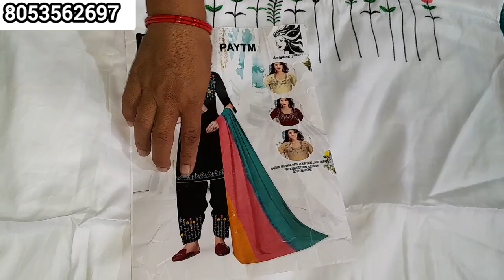Fancy beautifull fancy suit collection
Fancy beautifull suit collection

Instagram new fancy suits 🌹🌹instagramsuit suit Instagram fancy colorfull collection 🤩

🌳18 lakh suit 😍 beautiful 🌳Tree suit

Punjabi suit new design😍

Punjabi new 🤩 suit

Punjabi beautiful 🥰🥰 suit ☺️

lapete Nagin choti Ke🔥🔥 trending shorts  youtubeshorts viral

Your quires 👇🏻👇🏻
beautiful suit collection
punjabi suit
beautiful punjabi salwar suit
beautiful punjabi salwar suit design
be beautiful be stylish
beautiful punjabi suit designs
punjabi suit design
nimrat khaira beautiful suit design💕
punjabi suit designs
punjabi suits
123 go! kevin
123go, 123 go
suit design
beautiful
cutwork wale suit
plain suit
salwar suit
cutwork on plain suit
cutwork design on plain suit
salwar suit design
punjabi salwar suit
latest punjabi suit
new plan suit designs

ladies fancy suit
fancy
fancy suit
fancy suits
lawn fancy suit
fancy suit market
cotton fancy suit
fancy suit designs
velvet fancy suits
fancy ladies suit
fancy suit design 2021
garmi k liye fancy suit
baby and baba fancy suit
fancy suit in just 1000rs
ladies fancy dress
embroidered fancy suits
lawn cotton organza fancy suit
ladies fancy party wear suit
suits
velvet embroidered fancy suits
fancy dresses
fancy suit winter collection new design

today todayshorts short shrishyamclothhousejulana

youtube shorts
shorts viral
viral shorts
Shorts
suits full episodes
suit nimrat khaira
jado suit pake turi tere nal ve
 Suit

Cottudada
fancy Collection
Status
comedy video
daku
daku bass boosted
daku channi nattan bass boosted
daku slowed
daku slowed reverb song
daku song
daku song remix
mr comedian king mm
status chief keef

2022
designer suits
clothes
cinema 4d cloth
Fukra insaan
Triggered insaan
arch digest
architectural digest
architectural digest space savers
fukra insaan live
live insaan
comedy
fun
funny
achi soch status
baby laughing
bhoot ki kahani
blausee design cutting
cycle
golu golu golu
kaccha badam kacha badam
kahi ban kar hawa
kalandar new episode
kalu madari aaya
lana
song
short
achi soch status
anupama dialogue aapko kya
baby laughing
bewafa status
bhoot ki kahani
blausee design cutting
chhota baby
chhote bacchon ki video
chhoti badi chhoti badi
cycle
eating asmr

nepali song
patalu
roast
comedy central
Roast video
Funny shorts
try not to laugh
Reels
instagram reels

bhagyallakshmi full episode today
bhartar song
cgl motivational video

funny shorts
Punjabi suit
Cloth
Partywear suit

abdullah videos
amit
banjara songs dj
battle of jamrud kam lohgarh
bhutni
bts drawing
COW
ghost
gum hai kisi ke pyar mein music
hairstyle for lehenga open hair
hmt tractor
how to make jhumar at home
how to wear hijab for school
kali teri song
kalu madari aaya
mithu mithu tota
monkey
nagin dance
pragati verma new video
rampat harami ki nautanki

animals
aubrey plaza wednesday
badam badam badam
bandar mama
bhootni wala scene
boutique business plan in tamil

blausee design

fancy collection

plan suit

plan suit design

punjabi suit collection

punjabi suit salwar

suit punjabi song status

suit suit

@Durga Cloth House Julana
@Papal Rapria sangwan
@Lakshmi Apparel Julana
@SHUBH CLOTH HOUSE
@Krishna Creation

hariom cloth house julana
krishna design and boutique
laxmi apparel julana
durga cloth house
krishna design
priyanshi fashion
anu cloth house
ladies party wear suit
lakshmi cloth house
shubh cloth house
subh cloth house
be stylish
designer suits
durga cloth house julana new video
laxmi cloth collection
neelam sihag
neelam sihag cloth house
nimrat khaira suit design
punjabi suit salwar
winter suit design